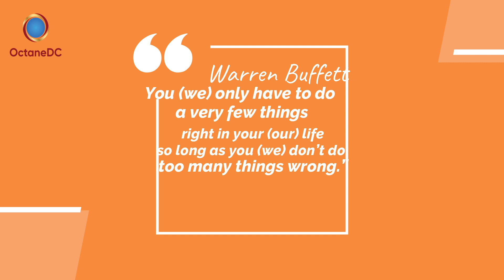Investing & Investment Episode #2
What do you consider when it comes to making your investment decisions? In this episode on Investment and Investing, Dr. Suzy Aku Puplampu sheds light on three (3) common factors considered by advisors in the process of growing your money. Do you know? Take a listen!